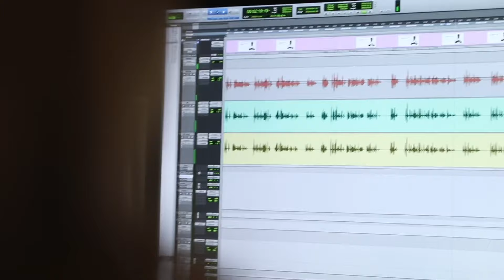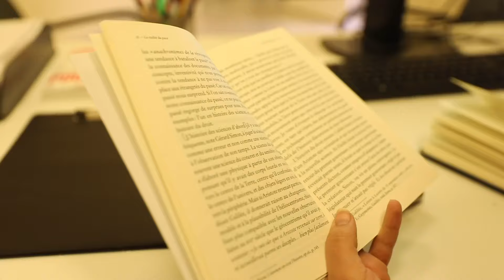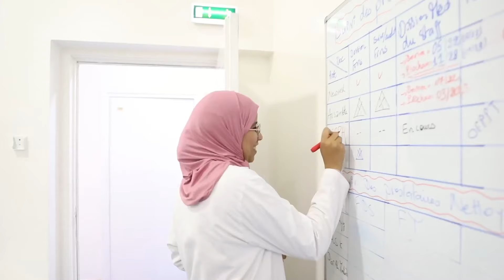March 8: International Women's Day!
At UM6P, International Women's Day embodies our commitment to fostering gender parity and leadership across our vibrant community. Our ideology goes beyond celebrating this day; it's ingrained in our daily mission to nurture an inclusive environment where every individual, irrespective of gender, can excel and lead.
UM6P is a crucible of innovation and progress, where women in science, technology, engineering, and mathematics, alongside entrepreneurship and sustainable development, are not just participants but leaders. Through targeted initiatives—ranging from research addressing gender-specific challenges, leadership workshops, mentorship programs, to strategic industry partnerships—UM6P champions the cause of women's empowerment.
On this International Women's Day, we applaud the resilience, creativity, and leadership of women within the UM6P community and beyond. We're dedicated to breaking barriers and creating a world where gender equality is not an aspiration but a reality. Let's celebrate our achievements while recommitting to the journey ahead, ensuring every voice is heard and every potential fulfilled.
Join us in honoring the spirit of empowerment and leadership. Together, we're not just shaping futures; we're building a more equitable world.